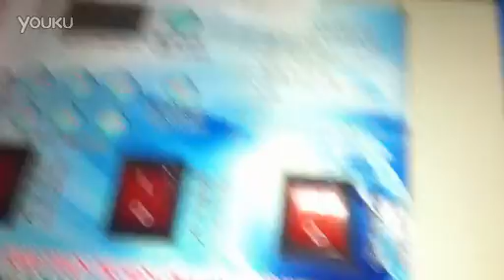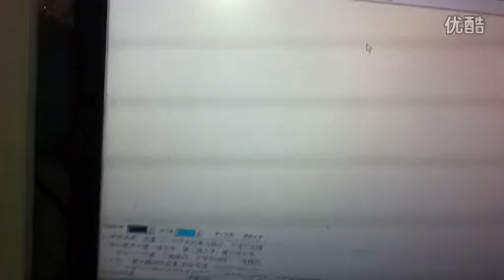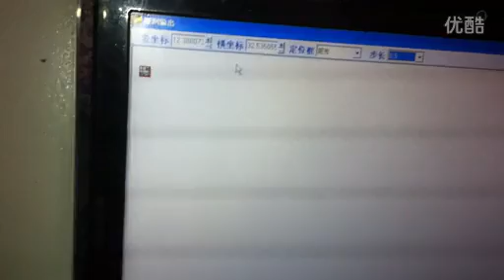巨龙激光磨石软件坐标调节 标清